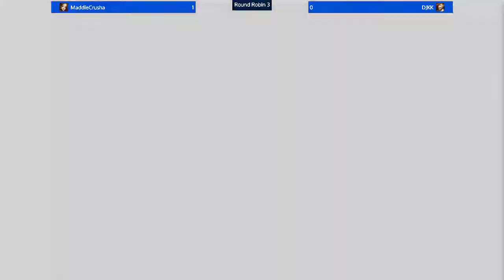[01/06/18|GGXrdR2] RR3: MaddieCrusha (Jam) VS DJKK (Slayer)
We're team SSF and we host the Salem Smashfests, which are weekly Super Smash Bros and Guilty Gear tournaments in Salem, Oregon!